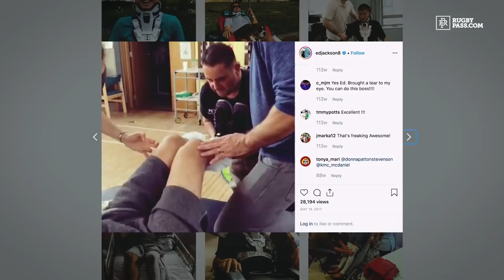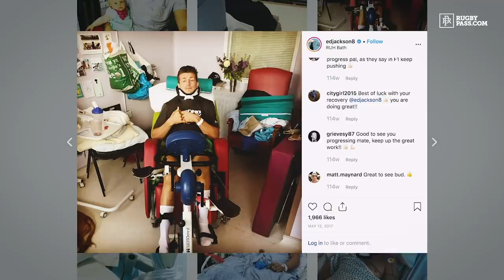The Paralysed Rugby Pro Who Now Climbs Mountains | Wings For Life World Run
Sunday May 3rd the Wings for Life World Run 2020 will take place for the 6th year to help to try and find a cure for spinal cord injury.
►Find out how you can participate here - but please remember to run responsibly, follow your local health guidelines and stay safe

Meet Ed Jackson, the paralysed rugby pro who now climbs mountains.
In 2017, ex-professional rugby player Ed Jackson was enjoying a bbq at a family friends' house when he suffered a fate that would change the course of his life forever. He'd dived into his friend's swimming pool, crashing his head at the bottom – an impact so severe that the disk between his C6 and C7 vertebrae (the two at the bottom of the neck) had exploded and dislocated, cutting through half of his spinal cord. He was told he would never be able to walk again.

Ed reveals how he resolved to take his fate into his own hands – using the power of his mind to revive his dormant body. And it was through such a strategy – of his mind leading his body – that Ed carved out a new identity for himself as a quadriplegic climber – as well as a new life committed to helping people through the mountains.

Ed Jackson is an ambassador for Wings for Life.